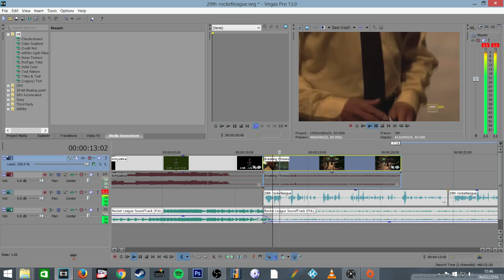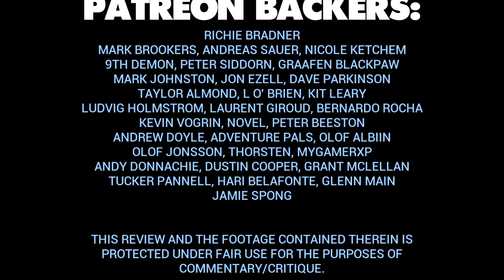Rocket League Review - PC + PS4 - Kim Justice (Kimblitz #29)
And so here we are, the final episode of the Kimblitz!  Here's Rocket League for the PC - unquestionably my favourite game of 2015.  A nice and rare way to end with a thoroughly modern sports game!  Enjoy!